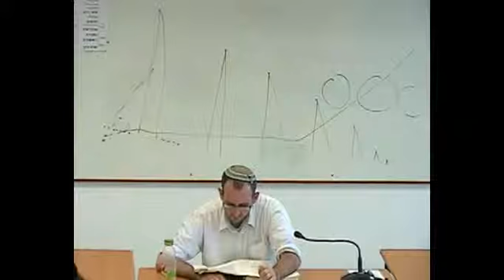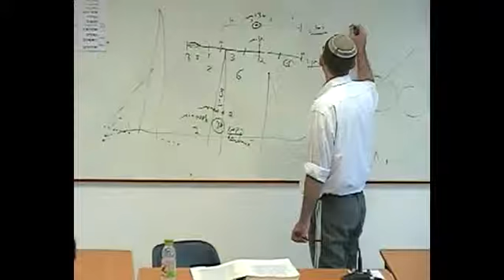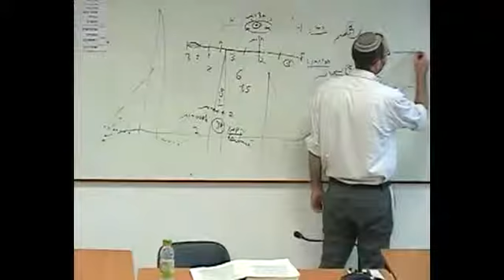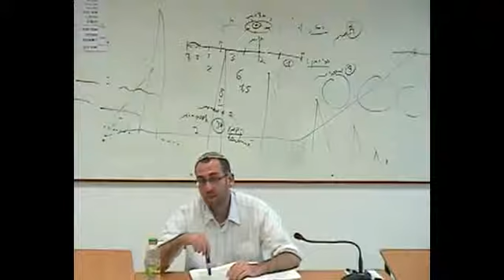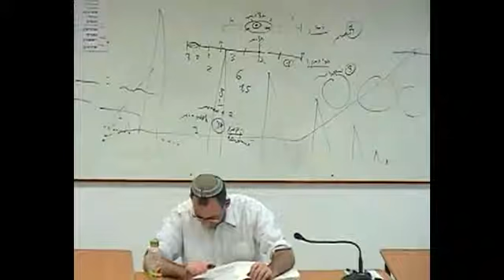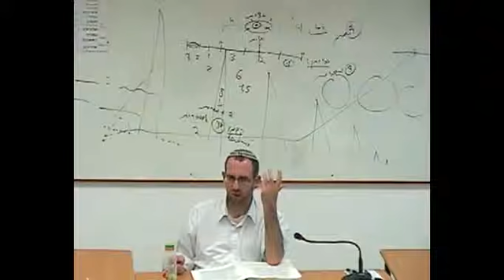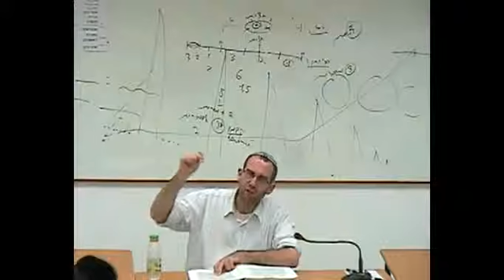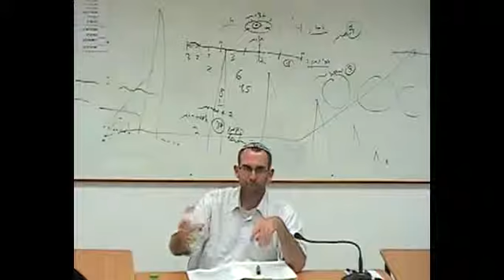Rav Nahum Botschko : Massehet Berakhot - Guimel 3eme partie